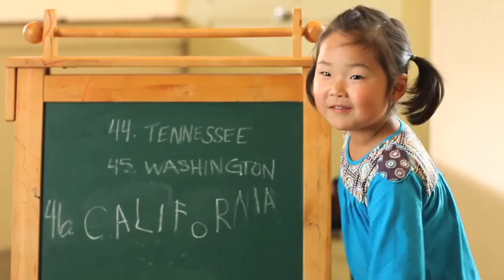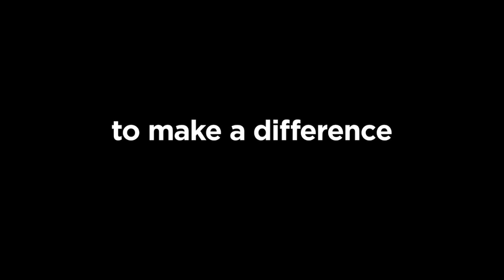I HAVE A QUESTION: Melrose PSA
DIRECTED BY DOMINIC DiSAIA...PSA for Melrose Elementary Mathematics, Science, Technology Magnet, ,showing the great successes of a public elementary school in LA, while questioning why young children have to continue to face budget shortfalls and program cuts. and help write the future of public education.

Credits:
Director- Dominic DiSaia
Director of photography- Elie Smolkin
Editor- M. Caren McCaleb
Written & Produced by- Meredith Gullion
Key Grip- Tyler Bell
Second camera- Kevin Vu
Sound Engineer- Jaybird Verkamp
Producer- Kim Lansill
Producer- Mika Mingasson
Colorist- Jeff Vogeding

Starring: The students of Melrose Elementary Math Science Technology Magnet